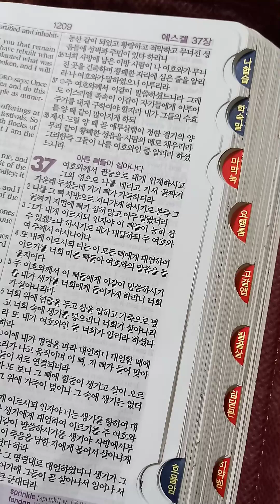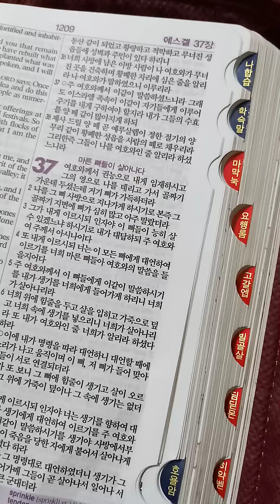에스겔 36장(16-38절)